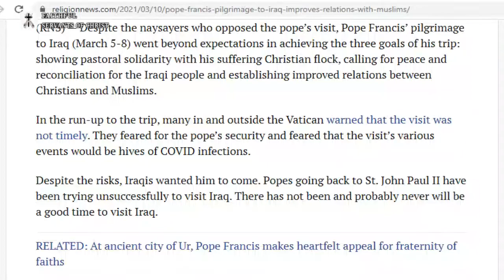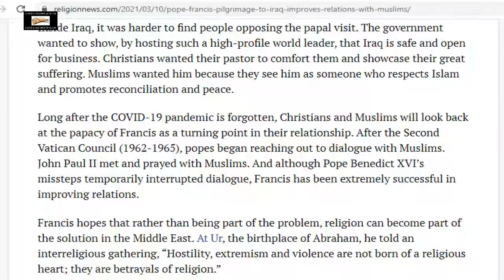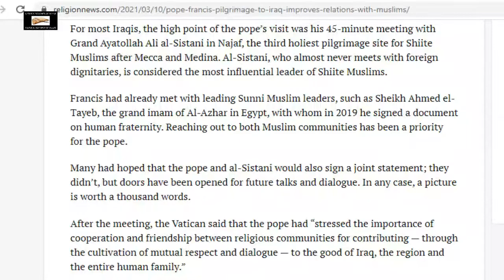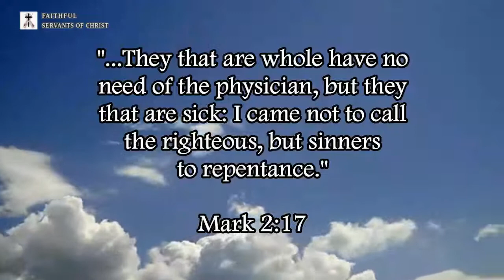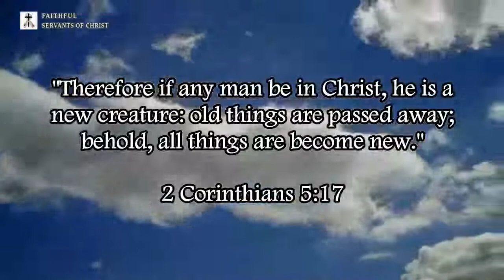Antichrist Pope Yoking Up With Islam (Again)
Rome is the mom of Islam.